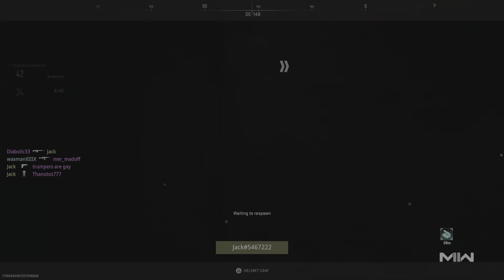Wrecked an overt Trump-Hater at CoD